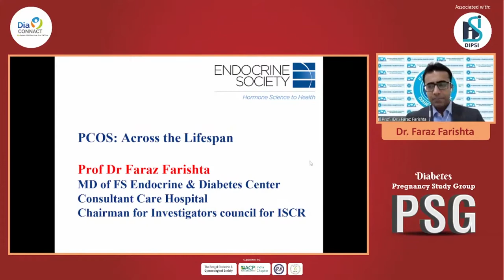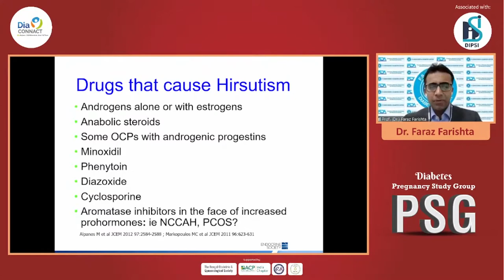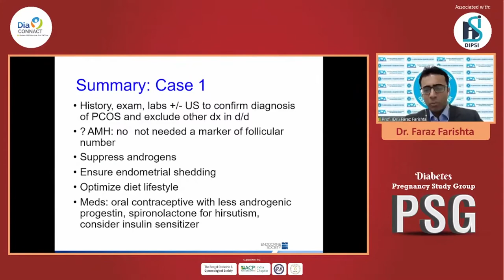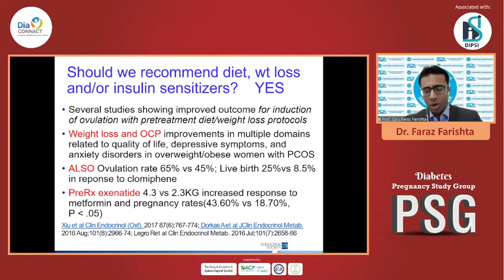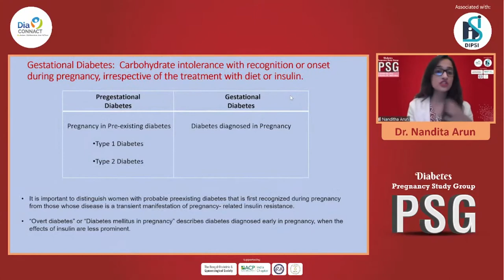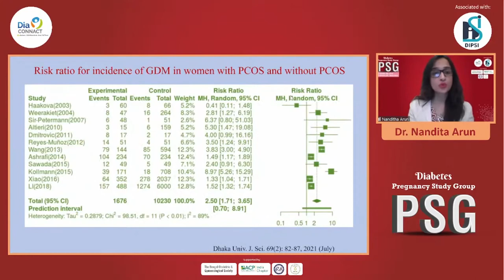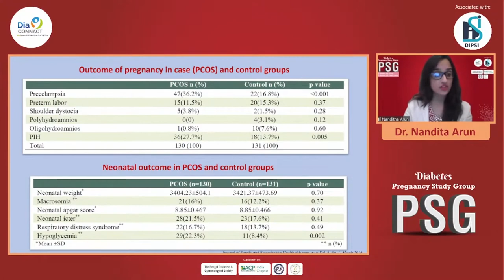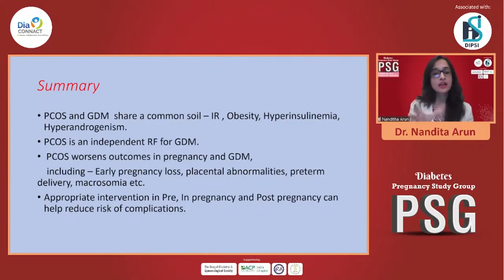Dr Nandita Arun & Dr Faraz Farishta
AMOCE Symposium